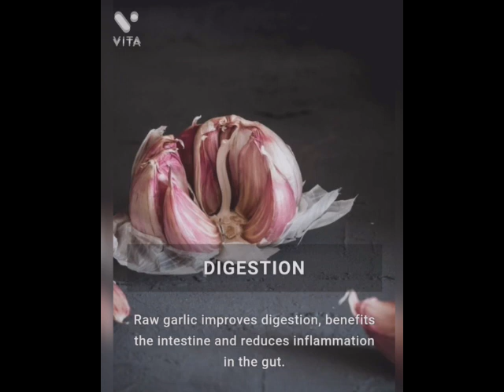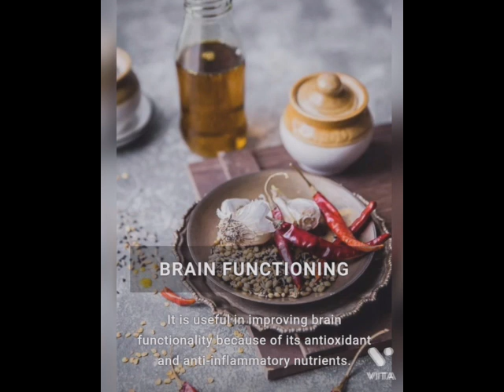9 Benefits Uses Of Garlic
The 09 Benefits Uses Of Garlic
# Cough And Cold
# Cardiac Health
# Digestion
# Blood Sugar
# Immunity
# Skin Health
# UFI And Renal Health
# Weight Loss
# Brain Functioning